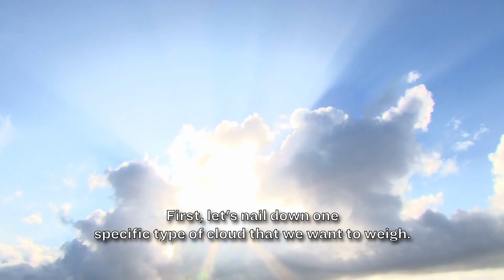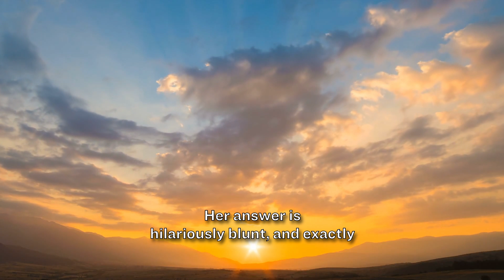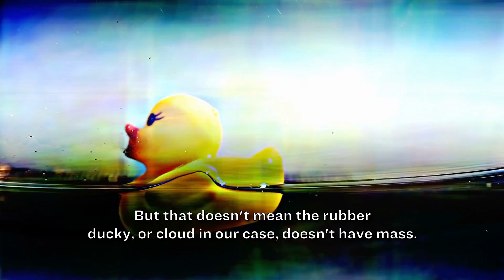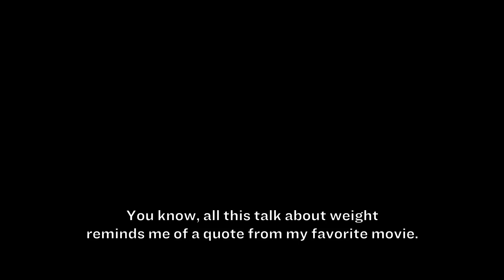How Much Does a Cloud Weigh?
How much does a cloud weigh? The answer...and the science behind it...is truly fascinating.